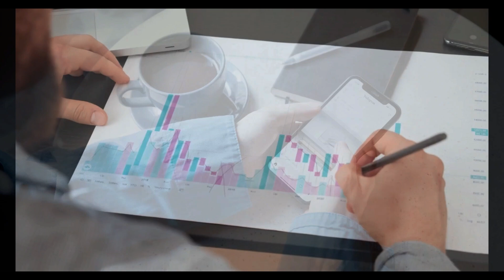You NEED To Hear This NOW..." Raoul Pal Bitcoin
Bingx - Get 50 USDT for FREE (First 50 Sign up) 😎

🚀 Buckle up, crypto architects! 🚀

Dive into the future of crypto with our latest episode!
Our crypto expert discusses the unique early strength in the cycle, presenting three intriguing scenarios for the market's future.
Will we witness a traditional cycle, propelling Bitcoin to $100,000-$200,000? Or could the early surge indicate a larger adoption wave, leading to unprecedented price rises? The possibilities are endless, and our expert delves into the nuances of each scenario, providing a 360-degree view of the crypto landscape.
As we navigate the Ethereum vs. Solana debate, our expert sheds light on the value propositions of both. Ethereum, the seasoned establishment, and Solana, the innovative newcomer solving speed and cost challenges. Which will dominate? The answer is uncertain, and our expert explores the unique strengths of each, offering a nuanced perspective.
The conversation takes an unexpected turn with the exploration of BRC2 tokens on Bitcoin. With Ori hitting a $1 billion market cap, we question the value of these meme coins. Our expert sees beyond the memetics, envisioning a future where the network can be utilized for diverse applications.
Join the Crypto Architects community, where knowledge meets exploration. The journey continues, and we're here to guide you through the intricacies of the ever-evolving crypto space.

Always do your own independent research before investing in any coin.